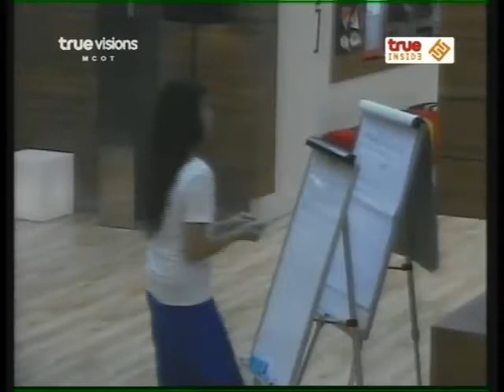[AF6] True Moments 2009-07-27 (1)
รายการ True Moments ออกอากาศช่อง True Inside วันที่ 27 ก.ค.2552 พิธีกร: ปูเป้
วีค 5 เพลงแดนซ์
- สรุปเหตุการณ์วันอาทิตย์
- ครูรักนำเกมให้เล่นที่สระว่ายน้ำ ท่ามกลางสายฝน
- คำถามจิตวิทยาจากครูเก๋ ถามนักล่าฝันบนโต๊ะอาหาร
- ดูรีรันคอนเสิร์ตของอิช์ค, อ๊อฟ, ที